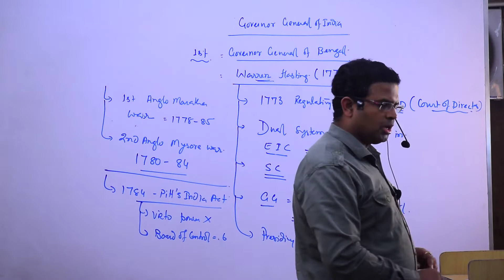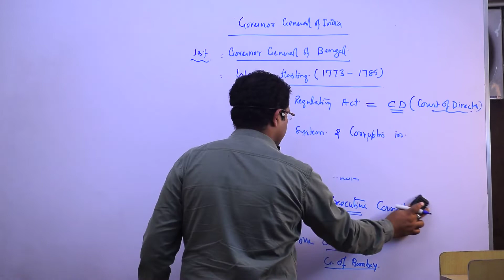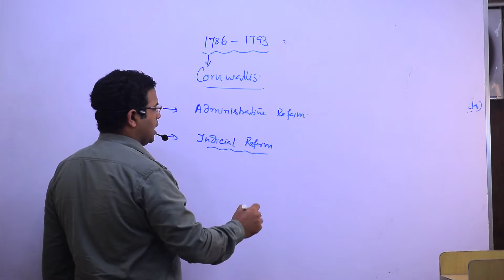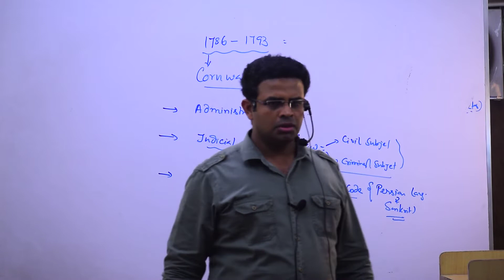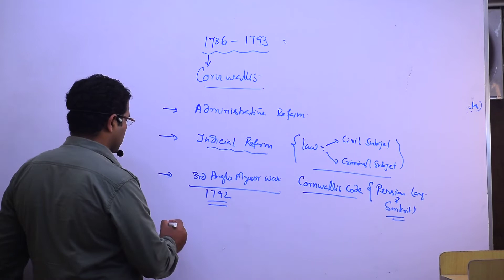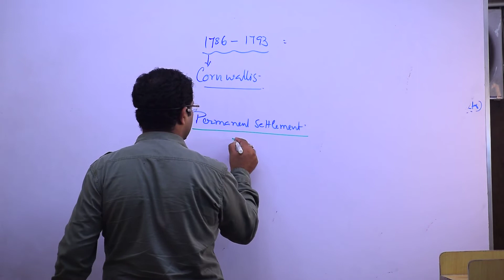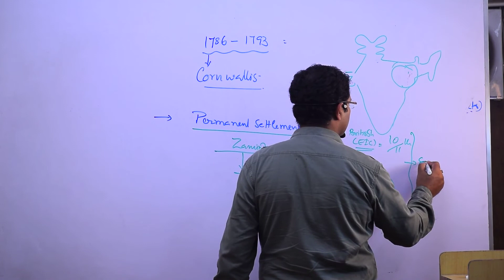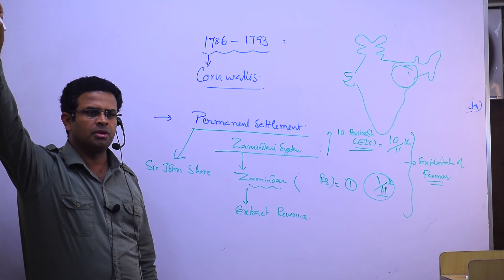Governor General of India, Judicial, Administrative Reforms, Land revenue System PART 1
Prelims2020Paper1Answer Key,
Prelims2020Paper2Answer Key,

Brief Introduction abut the Governor General of India with covering aspects regarding Judicial reform, Administration reform and The explicit mentioning of Land Revenue Systems.